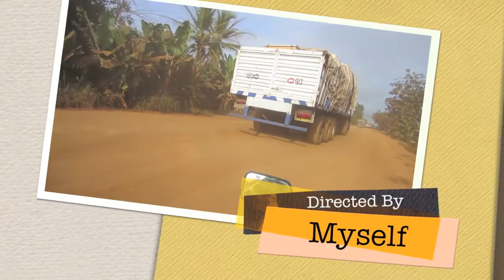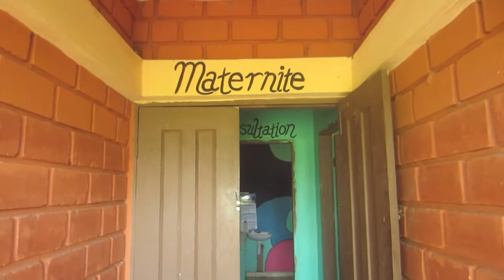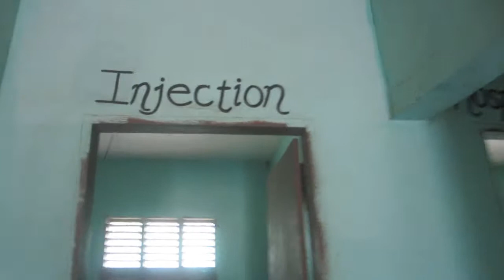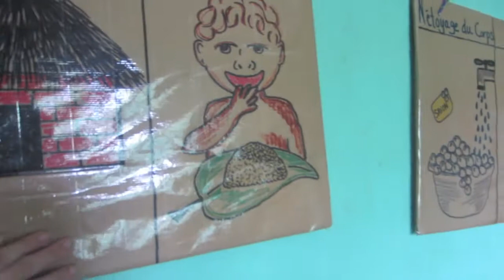Episode 3-Village life...and gettin' my hair did.